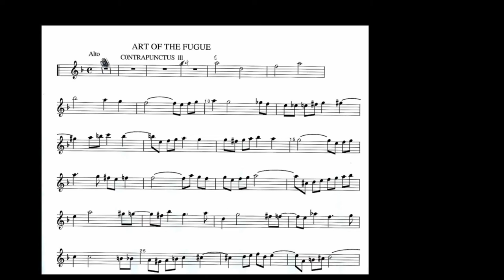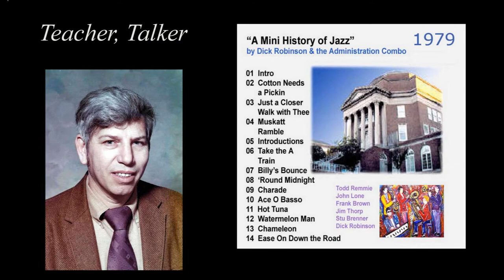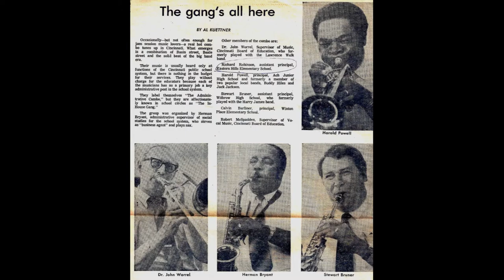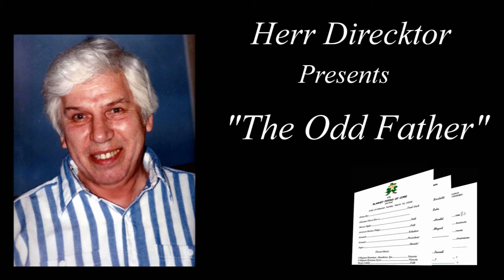whole shebang version two final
this should be the final combined video , with the first segment redone , and the second segment fixed in one spot ~ this is the memorial video for Richard " dick " Robinson , service is scheduled for july 27 2013 ~ this was commissioned by his son , Tom ~ creative commons , but do show respect , please , music is original by dick , i think